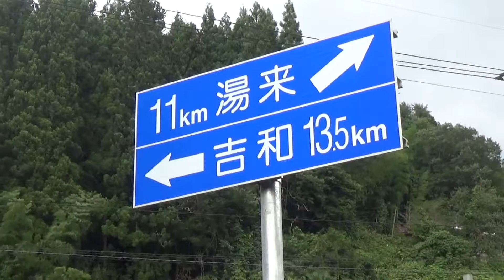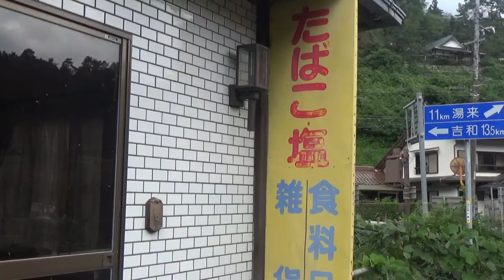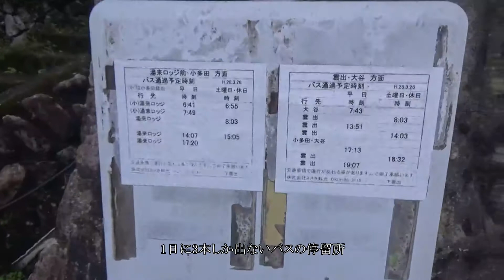20054 限界集落～未来へつなぐ想い～（TVF2020応募作品）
平岩凌雅 / 廣瀬結衣 / 瀬田糸織　様
作品№．20054
ドキュメンタリー作品
10’25”
TVF2020応募作品
10月受付

人口減少そして高齢化が進む日本。東京の大学に通う私たちは、現実の深刻さを理解しきれていませんでした。今回、初めて限界集落を訪れ、地域全体の減退というものを目の当たりにしました。しかし、上多田集落にあったのは暗い雰囲気などでは決してなく、何とか集落を盛り上げようと一致団結する人々の姿でした。私たち1人1人が大切にすべきもの、未来につないでいくべきものは何なのか、彼らの姿を通して考えてもらいたいです。